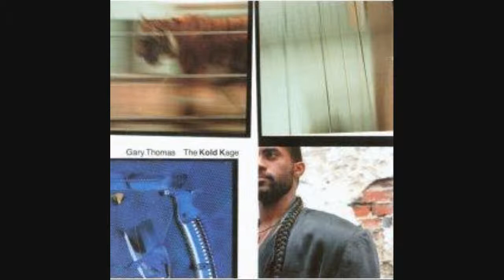Gary Thomas - Kulture Bandits (to be continued).wmv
Da "The Kold Kage" (1991)

"Kulture Bandits (to be continued)" by Gary Thomas and Joe Lee

Gary "GTX" Thomas - tenor saxophone, flute, synthesizers and rap vocals
Anthony Perkins - synthesizers
Anthony Cox - bass
Dennis Chambers - drums
Steve Moss - percussion

[VertigoHarvest è un appassionato di Musica che carica brani musicali per divulgare; non per fare risparmiare soldi ai "furbi".
L'Arte è un bene prezioso.
Evitiamo dunque di danneggiare chi la fa, la pubblica e vi lavora onestamente.
Un CD, un LP o un DVD ben' scelti durano una vita; non "butti via" i tuoi soldi, acquistandoli.
I DISCHI VANNO COMPERATI, NON SCARICATI.
Non è solo per una questione di legalità.
È soprattutto per un questione di RISPETTO.
Cordialmente, VH]